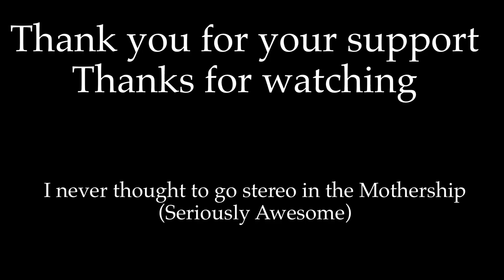Goin’ Down To Louisiana 3 String Fretless Cigar Box Guitar Kick Drum High Hat One Man Blues Band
BOOK  2 IS OUT NOW!!!

NEW UNCLE MARK TEMPORARY TATTOOS AVAILABLE
Globally (EU, GB, AUS etc..)  $6 and get 5 temporary tattoos

Inspired by Savoy Brow and the great Muddy Waters.

My rig for this tune:
Rob Wroble "Flying Pig" 3 string Fretless Cigar Box Guitar tuned GDg with Lace Matchbook pickup
Headrush Gigboard
2 Headrush FRFRs 112s running in Stereo